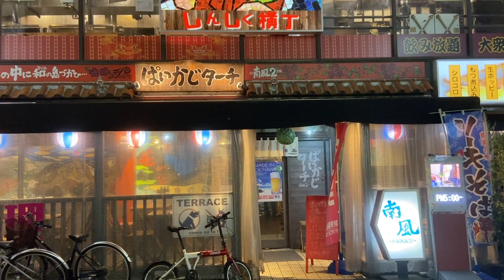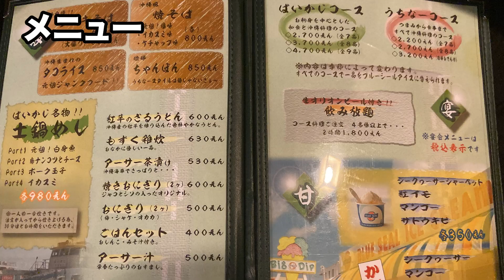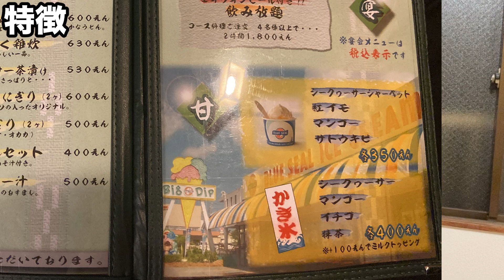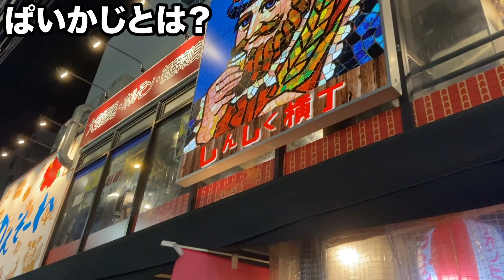【沖縄料理】常時満席のぱいかじターチでゴーヤチャンプルやソーキそば ルートビアを堪能【平塚紅谷町】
ぱいかじターチ計3回行きました

動画がいいなと思っていただけたら高評価をお願いします！

再生数よりもこちらを参考にして動画を作りたい！！

平塚市で撮影に協力してくれるお店や企業さん募集中！

イオンモール平塚が2020年にオープン決定！テナントやアクセス、規模感など紹介！

金土は朝5時まで営業している平塚の博多ラーメン屋の山笠をレビュー！